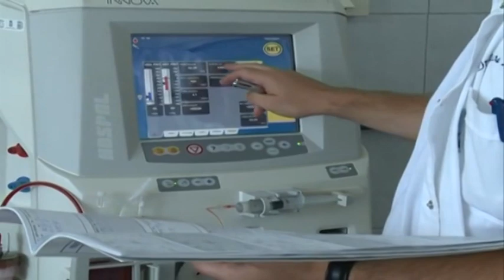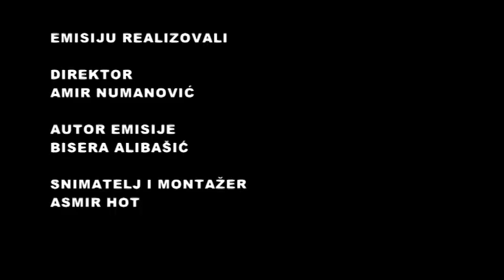NASE TEME 20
Tema emisije: Bolesti bubrega
Gost emisije: dr Nedim Hamzagić,načelnik odjeljenja za hemodijalizu Doma zdravlja Tutin
Autor/ Novirnar emisije: Bisera Alibašić
Snimatelj/ Monzažer : Asmir Hot-Buro